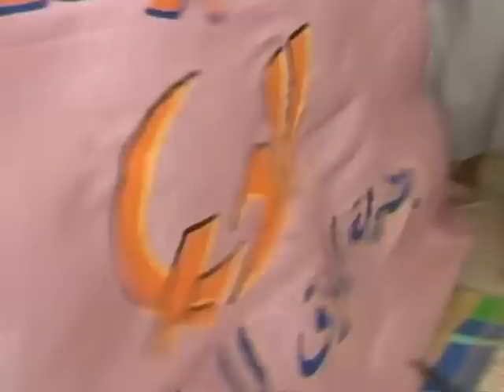المحيبس ح16 البلديات + الشعلة